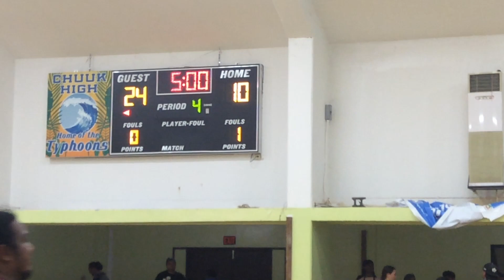Part 5, Xavier VS. COM girls 🏀 February 09,2022